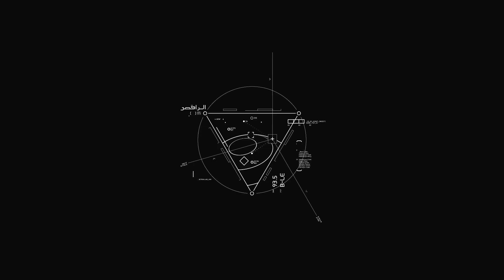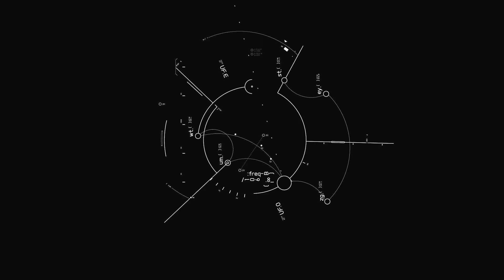Nirvana - Heart Shaped Box E Guitar Loop (Melle Baby Music)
This video is a loop version of the guitar from the song Heart Shaped Box. It was fun to create this video. My fullest respect has the band Nirvana. Feel free to check out the infobox.